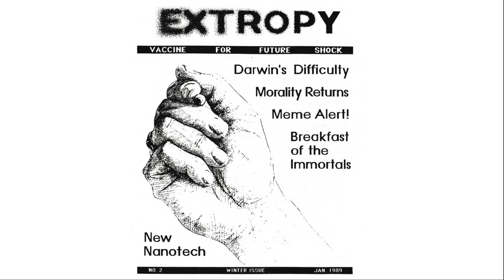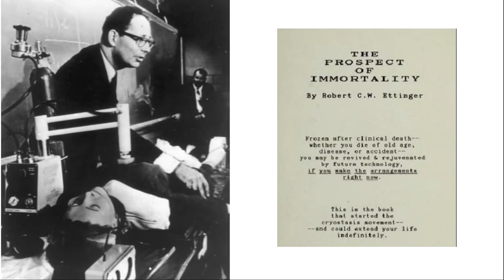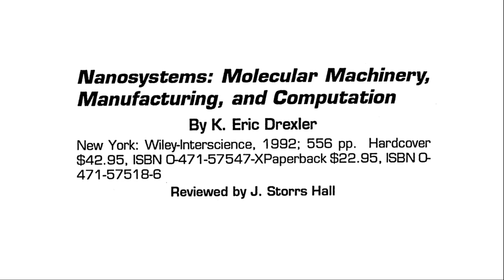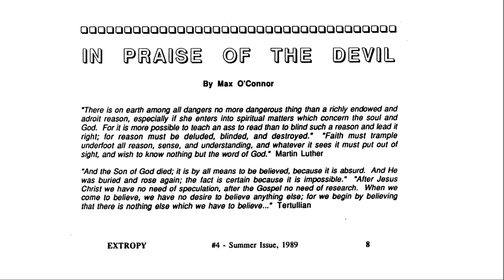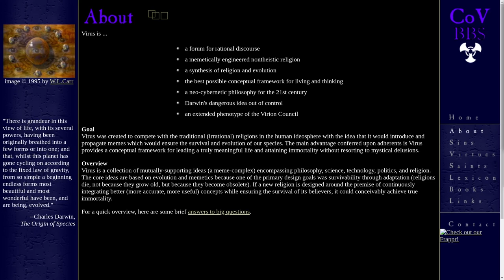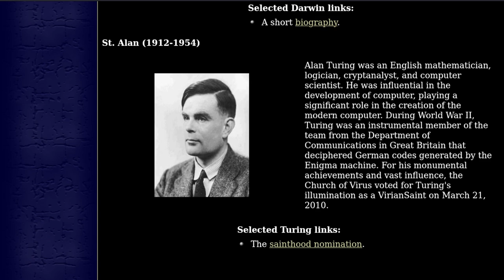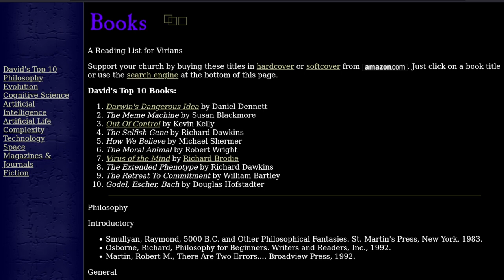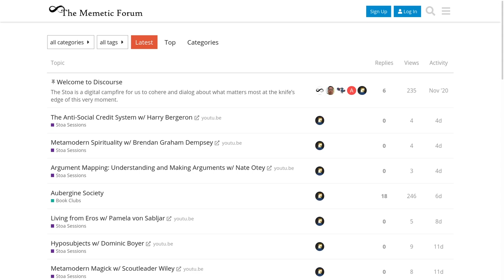Memética: Virus y Evolución Cultural (Extropian Masterclass)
MEMÉTICA: VIRUS Y EVOLUCIÓN CULTURAL.

Los memes de internet son solo la superficie visible de un oceáno de profundidad inabarcable. La memética es una ciencia que estudia el comportamiento humano y la evolución cultural desde una perspectiva biológica, cognitiva y psicológica. Este contenido inédito habla de ella a través de sus principales promotores, los Extropianos.

Los memes son los virus de la mente. Y la memética es la ciencia que estudia su creación, replicación y evolución.

🎞 TIMECODES

E-S-S-E-N-T-I-A-L P-R-E-F-A-C-E
00:00 - INTRO Extropy Institute Wants You
00:52  - Meme Gift
01:00  - Introducción Especial Memética
03:30 -  Midiendo tu amor y soporte
03:43 -  Qué son los Extropianos y la Extropía (I)
06:20 -  Influencias Extropianas del siglo XX
-Darwin. Francis Galton. Eugenesia.
-Bertrand Russell. Alfred North. Principia Mathematica.
-Amazing Stories y la Ciencia Ficción
-Bletchley Park. Alan Turing. Irving John Good.
-Ratio Club y el origen de la cibernética
-Julian Huxley. Transhumanismo.
-Robert Ettinger. El inicio de la Criónica profesional.
-Escuela Austriaca de Economía. Mises. Hayek.
17:10  - Algo más sobre los Extropianos
22:22  - Extropía Vs. Religión
25:56  - Crypto Colaboradores de los Extropianos

S-P-E-C-I-A-L M-E-M-E-T-I-C-A
28:50  - Extropianos y Memética
29:47  - Arantxa López nos explica la Memética
37:43  - El Easter Egg de Wei Dai
39:41  - Te presento a Lucifer
43:13  - Lectura de Alabanza al Diablo. 1994
47:40  - Sobre David Mc y su proyecto memético
50:12  - Lucifer Media Corporation
50:29  - Alexander Chislenko aka Sasha
57:43  - La Iglesia del Virus. Church of Virus (CoV)
59:16  - ¿Qué es la Iglesia del Virus?
1:01:15 - Las Grandes Cuestiones de la Iglesia del Virus
1:03:28  - Los 3 Pecados Sinsentido
1:05:26  - Las 3 Virtudes Virianas
1:07:10  - Version 1.22 del FAQ de la Iglesia del Virus
1:11:34  - Santos de la Iglesia del Virus
1:14:33  - Léxico Memético. Léxico Viriano
1:18:41  - Glenn Grant. Virus23 Magazine
1:23:00  - Recursos Iglesia del Virus: Wiki
1:25:31  - Out of Control. Kevin Kelly.
1:30:00  - Recursos Iglesia del Virus: Libros
1:30:21  - Virus of the Mind (Virus de la Mente)
1:31:14  - Sobre Richard Brodie, Microsoft y otros Virus
1:33:30  - Memética con Richard Brodie
1:41:12  - Recursos en Meme Central
1:44:04  - The Memetic Forum (Foro de la Memética)

🔊 MÚSICA

ARTIST: Atmas Construct
ALBUM: Weavers Dreams
TRACKS: Digital Renaissance  //  Mesh No. 223

+ VIDEOS

+ ARTÍCULOS